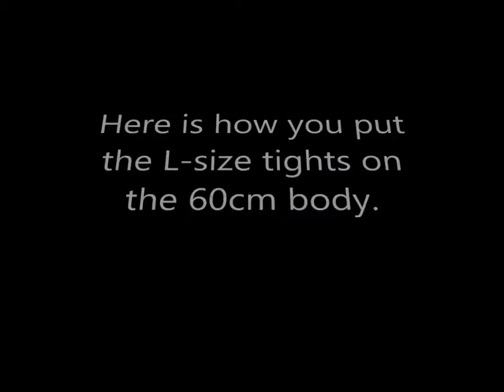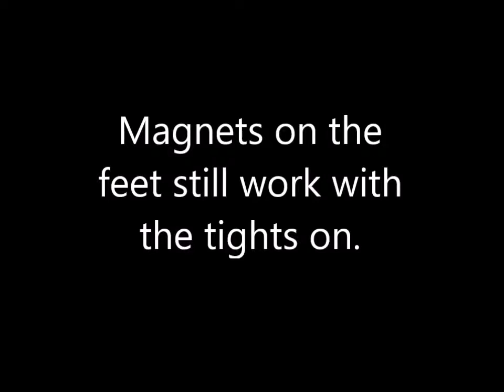Parabox body thights for 1/3 scale bodies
Parabox released 3 sizes of body tights for 1/3 scale bodies.